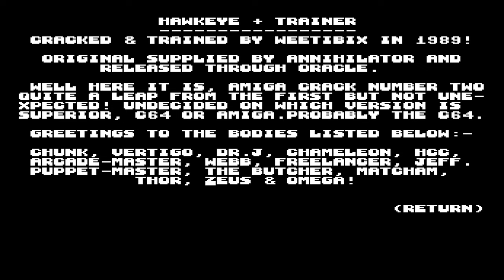Hawkeye Crack & Trainer by Oracle (Amiga)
Second crack and trainer on the Amiga for Weetibix.